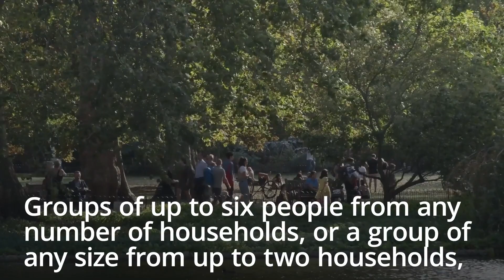England's lockdown rules eased from today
England is taking its first big step out of lockdown with the return of outdoor family get-togethers and sport, but with a warning that Covid-19 remains a serious threat.

The “stay at home” order will end today, releasing relatives and friends to reunite in groups of to six people – including in private gardens – in time for the Easter weekend.